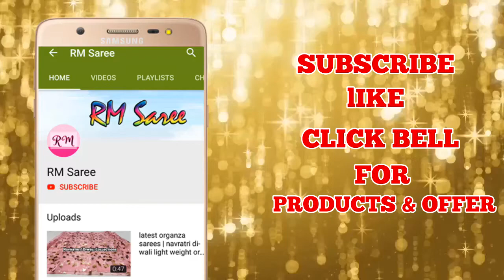Chettinad cotton sarees with kalamkari blouse | Cotton saree collection 2019 | ep -101 | RM Saree